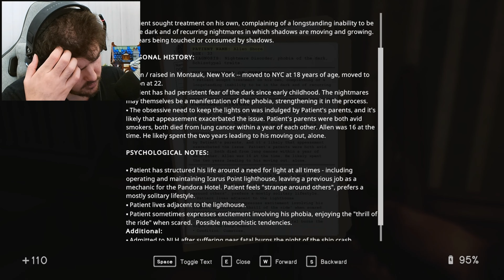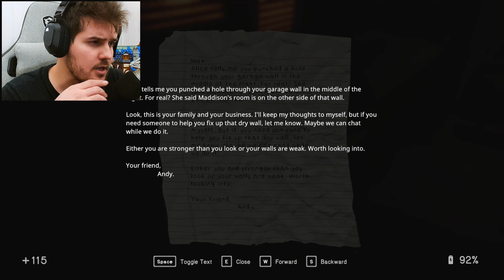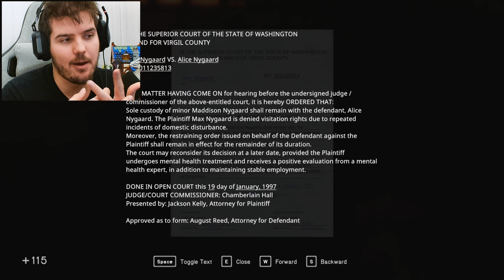LA PACE DI ALLEN | In Sound Mind ITA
In Sound Mind Gameplay Walkthrough ITA | Parte 7

Ecco a voi In Sound Mind, uno dei giochi più mitici ai quali io abbia mai giocato. Questo gioco horror è caratterizzato da azione, jumpscare e rompicapi mentre percorriamo una delle storie più intriganti mai sentite.
In Sound Mind Gameplay Walkthrough ITA - LA PACE DI ALLEN